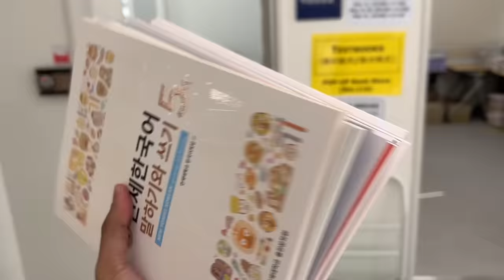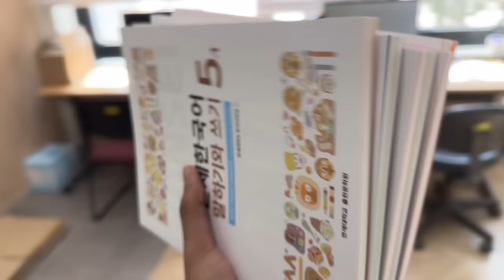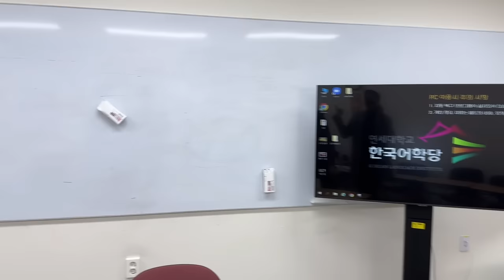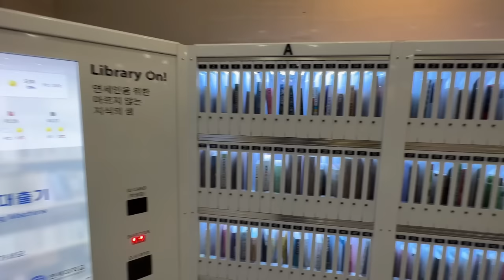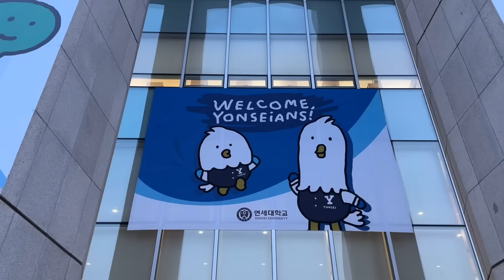FIRST DAY AT A KOREAN UNIVERSITY | LIFE IN KOREA VLOG 🇰🇷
This is a vlog about my first dat at a Korean University. The new semester has started and I am taking classes at one of the best universities of South Korea - Yonsei University. Since March is the month of new beginnings as universities in Seoul start a new semester in March, I will show you the life at my university campus.